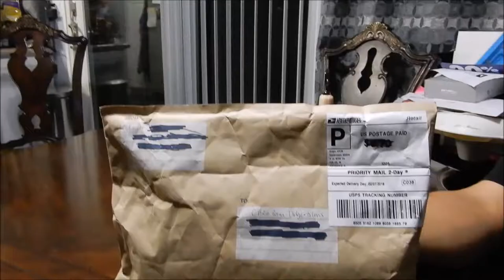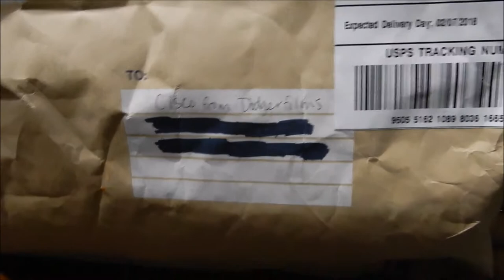Cisco's Bro Adventures: What does it look like?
In this video, I open a package with a beer mug that was sent to me by Lauren & Kate’s Instagram page, @stadiumsweep. Please go check them out and show them some love. Also, check out the Thompson Mug Company if you would like to check their products out. All links will be below. As you can see in the video, I opened the package with my brother. This is another installment of the Bro Adventure series that I’m working on. Lastly, please forgive me for the last minute of the video as it came out blurry. I apologize, however, I still hope that you like this video. Thank you and see you at the next adventure.